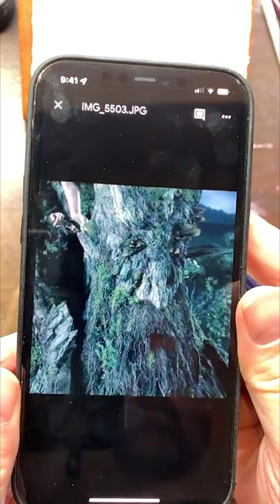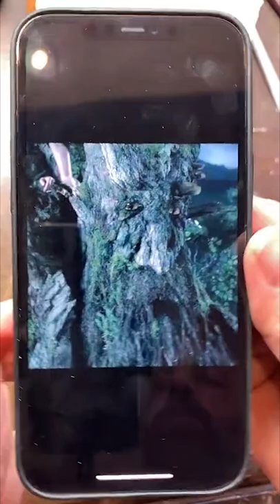Full Live Painting Session Day 01 Treebeard from The Lord of the Rings